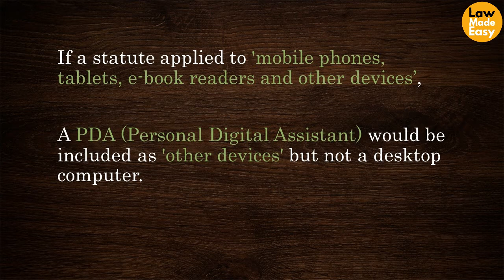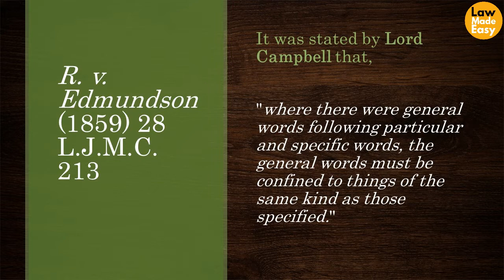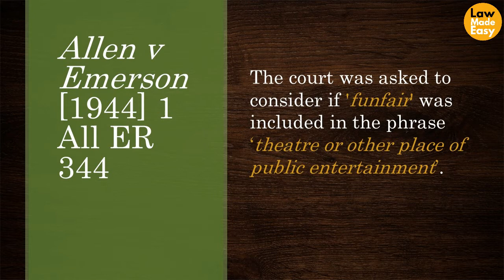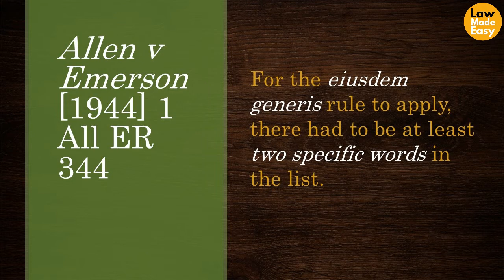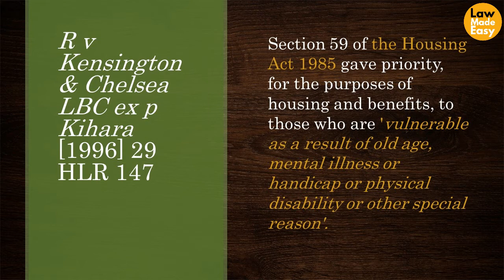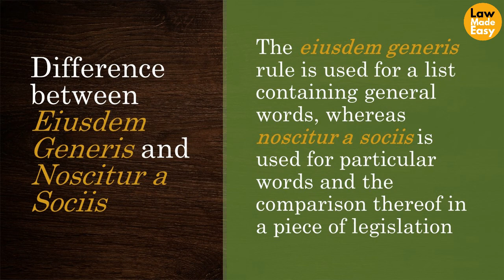Interpretation of Statutes: Ejusdem Generis [Lecture 15]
The term Ejusdem Generis means “of the same kind”.  General words following specific words normally apply only to such things or persons which are of the same kind or class as the specific ones.  This lecture explains this rule in light of the case examples.